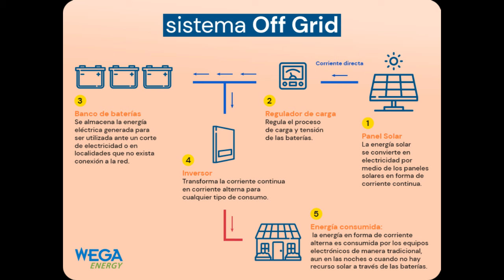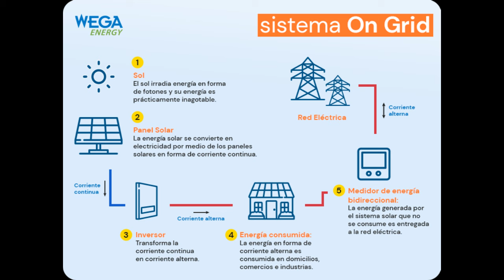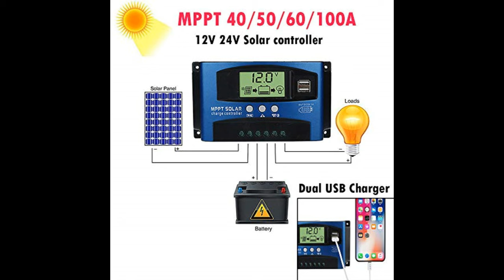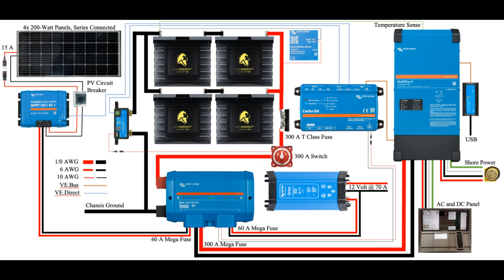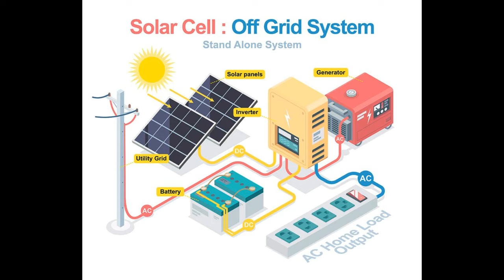Energia fotovoltaica explicacion basica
!!SUCRIVETE PARA QUE PUEDADS VER MAS VIDEOS UTILES!!!

instagran (❁´◡`❁)

preguntas y comentarios se responderan en menos de 24 horas

pagina la cual hise la marca de agua con DesignEvo

como gano crypto monedas gratis  sin ver anuncios en faucets

wallet que nesesitas para estas faucet
coinomi o la de tu preferencia

ahhhh y se te gusto el video considera suscrivirte y rlagame un LIKE o un COMENTARIO